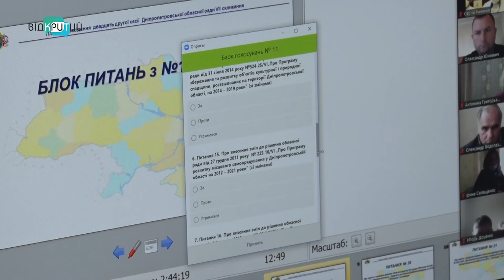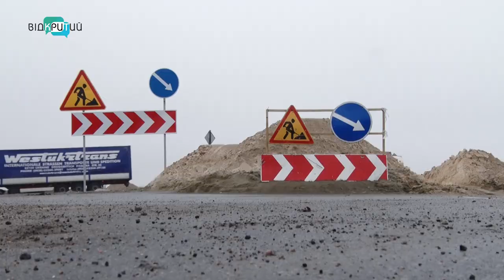У масках та в режимі онлайн: сесію Дніпропетровської облради вперше провели у незвичному форматі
Так 22-гу сесію провели депутати Дніпропетровської обласної ради. Серед першочергових питань на порядку денному – розподілення додаткових коштів на боротьбу з коронавірусом. Деталі знають наші журналісти.